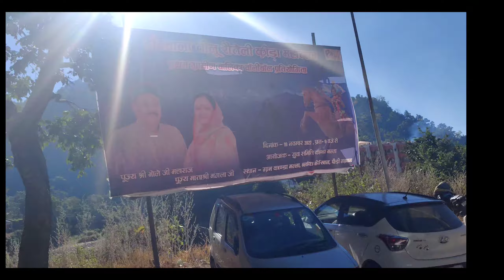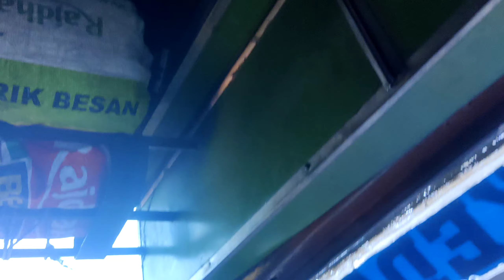Uttrakhand Tour Part-2 Kotdwar to Silgoan Talla ||Tiger Ke Dar Se Jaldi Bhagna Padha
Part-2 Uttarakhand tour
thodi dikkat jarur hoti hai but raha itna muskil bhi nahi hota ki hum pahuch na paaye. 🚶🚶🚶
Raste me ek tau ji mile unke dwara sundar uttrakhand ke purane gaane sun ne ko mile. or safar me bahut aparchit log mile but unse milke ek apna pan laga.

Videos achhi Lage to apna pyar bhara ashirwaad or pyar jarur dena.

आपका अपना मनीष रावत ग्राम किनाथी, धुमाकोट नैनीडांडा ब्लॉक, पौड़ी गढ़वाल उत्तराखंड..
                         || जय हिन्द जय भारत जय उत्तराखंड ||

My Channel - Rawat Manish Vlogs

🙏🙏Jai Hind, Jai Uttrakhnd 🙏🙏